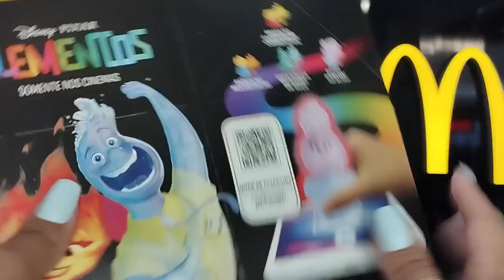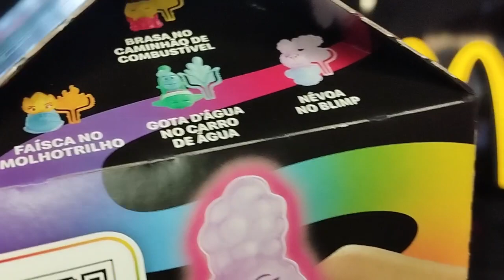ELEMENTOS Disney McDonald's CAIXA BOX McLanche Feliz Junho 2023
[Of...